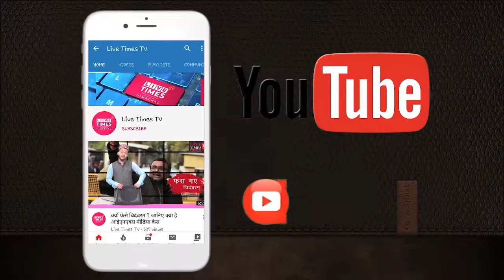सुंदरनगर पुलिस ने नेशनल हाईवे 21 पर नशेड़ी चालको पर कसा शिंकजा, डीएसपी ने खुद संभाला मोर्चा ।